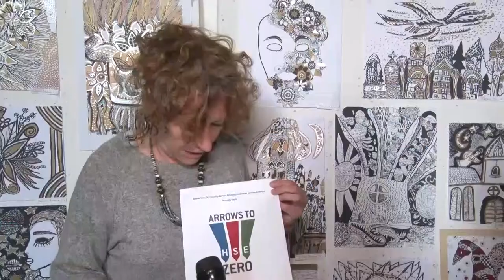20210517 cikador rajzverseny